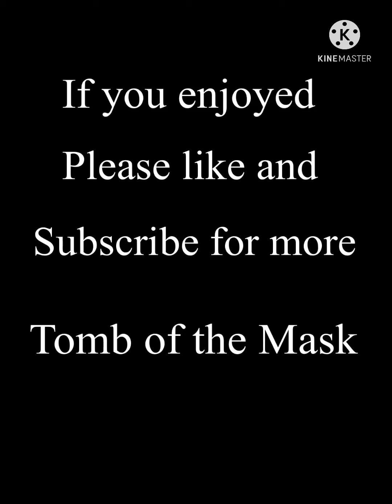How to beat TotM Levels 21-30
Yay! I uploaded again. Busy week.